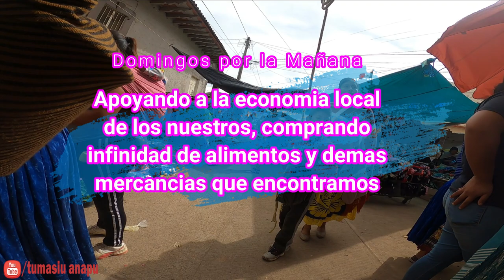Huancito hace cada Domingo su TIANGUIS - Apoyando la Economia Local de nuestros Paisanos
Nos fuimos a dar una vuelta al Tianguis de Huancito que se hace cada domingo, y en este video verás como se pone con tod@s los vendedores y tantas personas comprando y asi apoyarnos entre todos.

Dominando la Monta EL IGUANA DE SEVINA VS TORO "EL CHAPO" (Ganaderia Peña de Aguilas) Nurio 2022